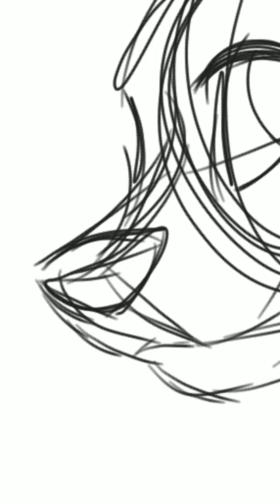Speed Paint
Gift for a friend on ifunny.